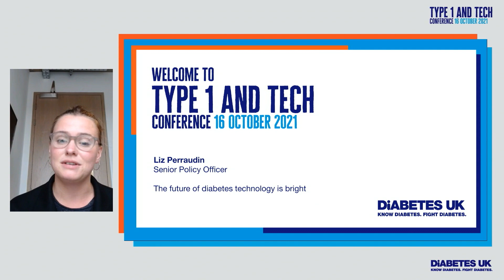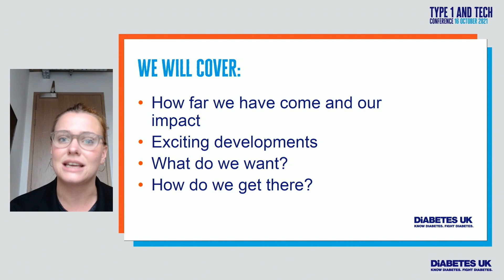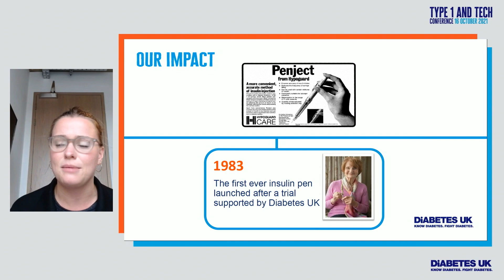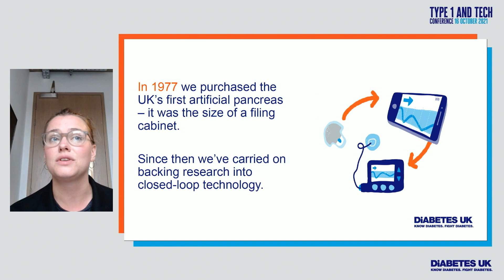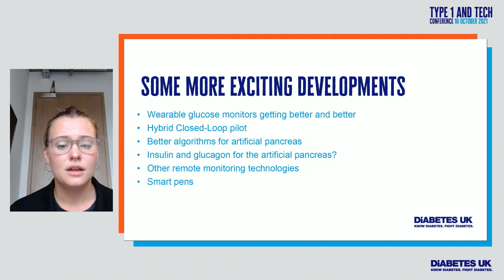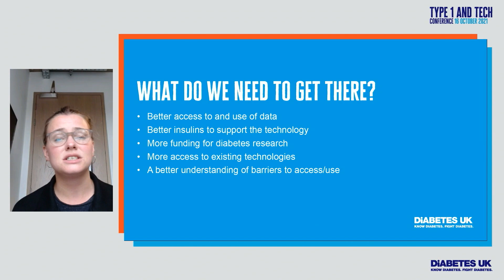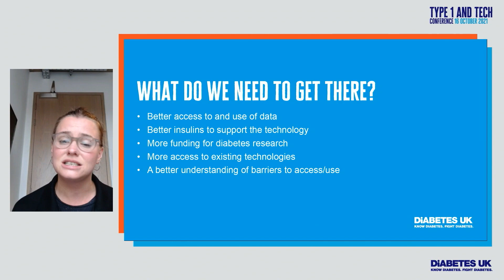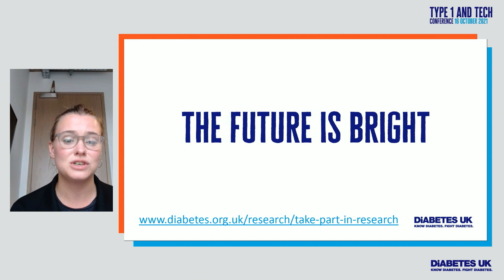Diabetes UK Type 1 & Tech Conference 2021 Liz Perraudin | The Future is Bright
Senior Policy Officer at Diabetes UK, Liz Perraudin, joins us at the Type 1 & Tech Conference 2021 to talk about the future of diabetes technology. We start by looking at the past century of DiabetesDiscoveries since insulin was discovered in 1921, and move into what we want from the future of diabetes tech – and how we’re going to get there.

Read more about the 100 year anniversary of the discovery of insulin

Thank you to our kind sponsors Dexcom, Abbott and Insulet for enabling us to put on this free virtual event.